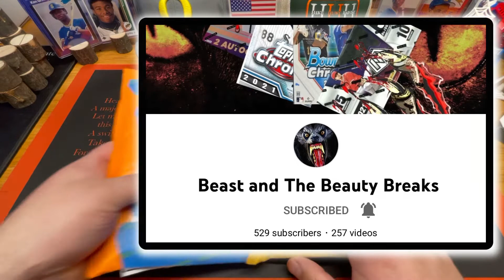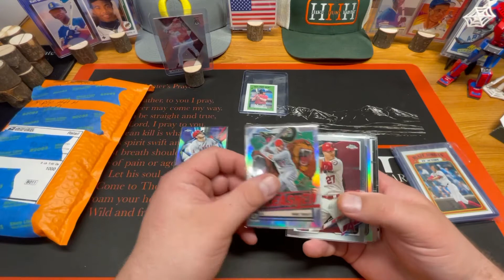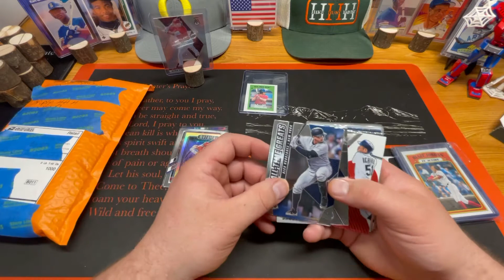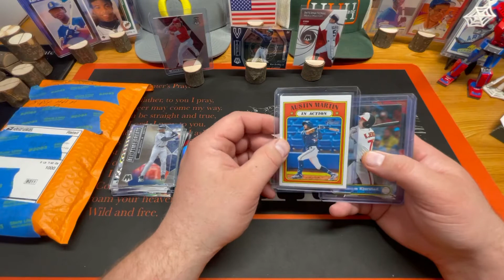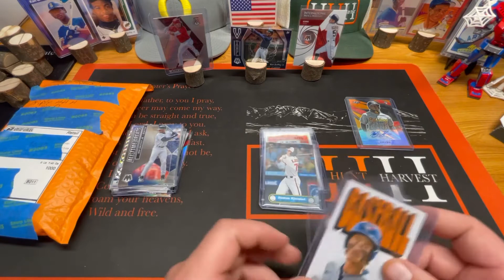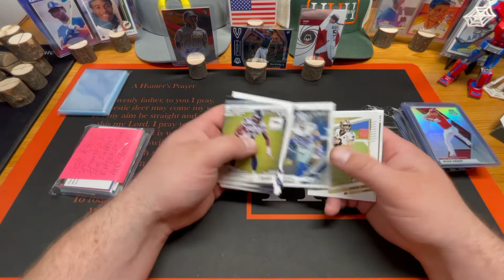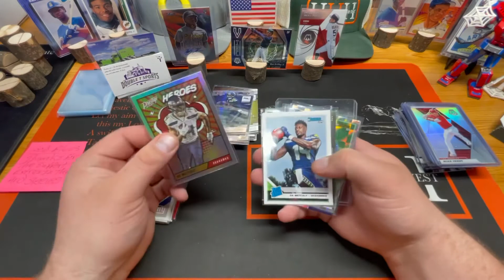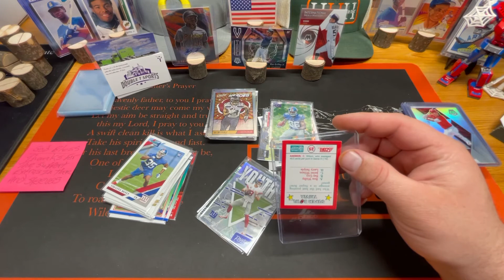MAILDAY- Double T Sports/Beast and Beauty Breaks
Opening some MAILDAY breaks from trucker Tim and Beast and Beauty Breaks! Awesome channels and awesome cards!!! Let’s go!